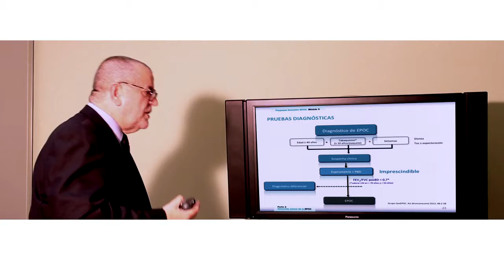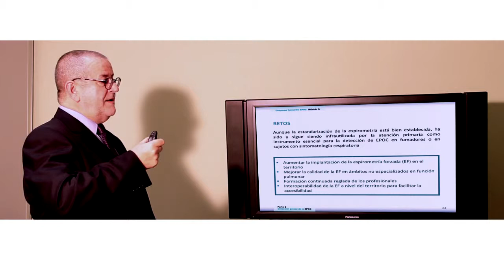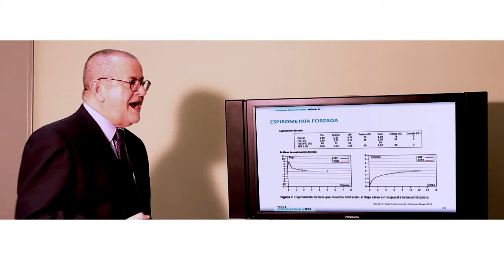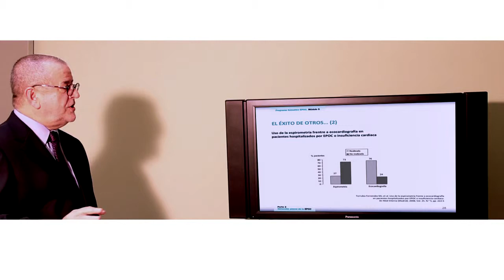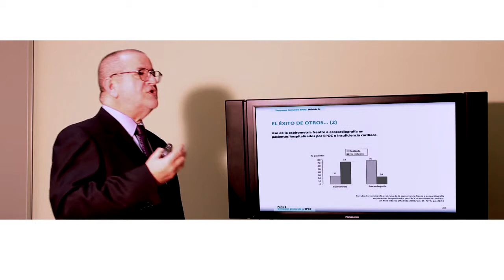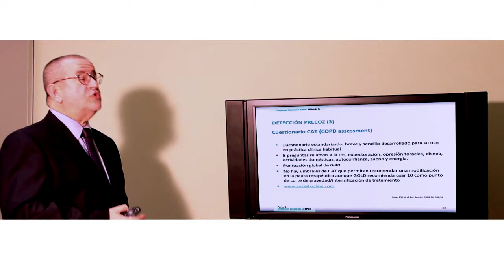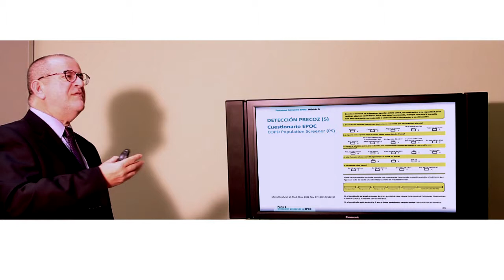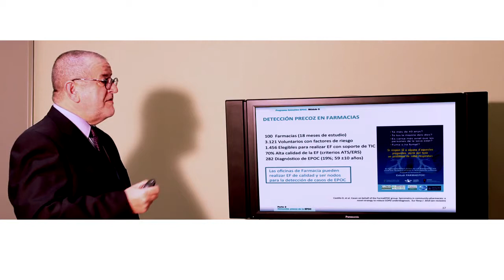Programa Formativo EPOC. Módulo 5. Detección Precoz en EPOC Pruebas Diagnósticas